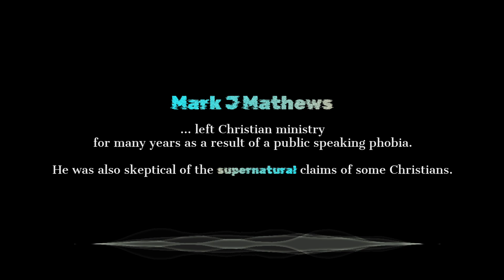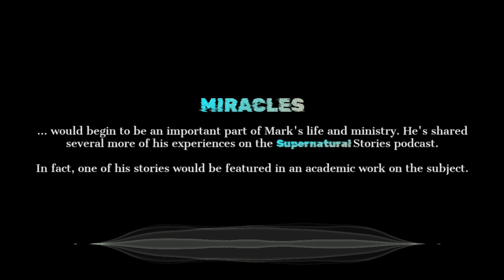MIRACULOUS Healing Explained by EYEWITNESS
Scholar Craig Keener of Asbury Theological Seminary, included a HIGHLY EVIDENTIAL miracle in his EPIC, academic work on the subject, that was WITNESSED by our guest. Does this demonstrate that the supernatural is real? You decide!

Learn Casually: TrinityRadio.org